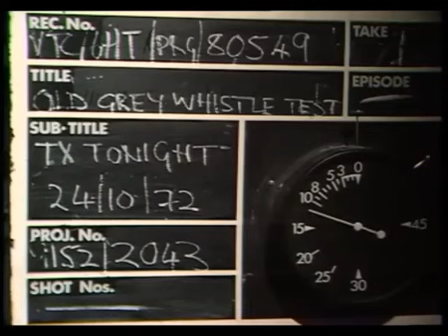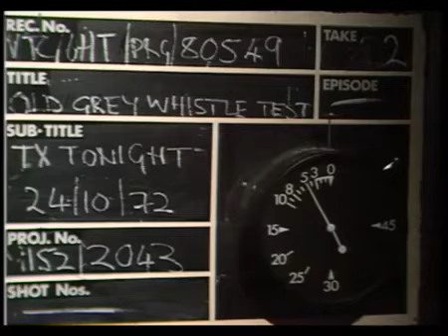Yes Miscellany: 10/24/72 - Old Grey Whistle Test featuring Birtha, Mike Hugg, and Rick Wakeman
Yes Miscellany
Date: 10/24/72
Item: Old Grey Whistle Test featuring Birtha, Mike Hugg, and Rick Wakeman
Location: England